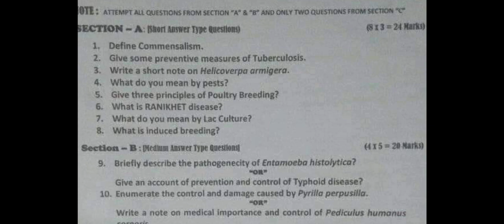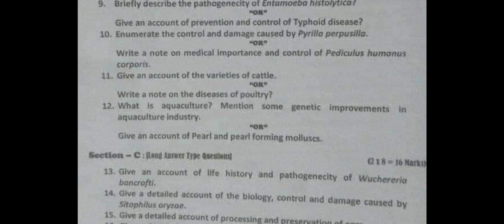zoology previous year paper 5th semester Kashmir University 2022